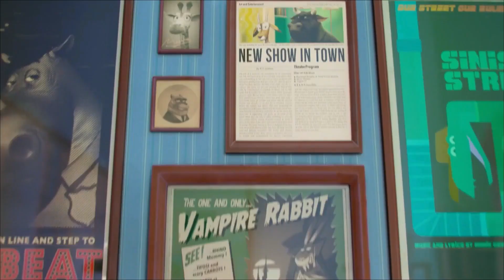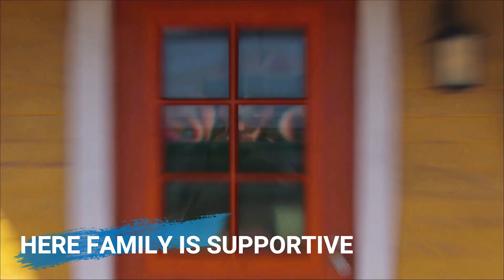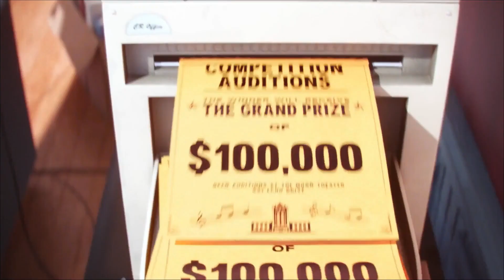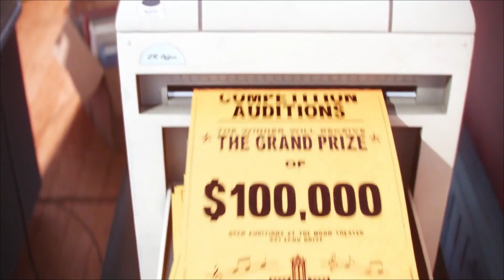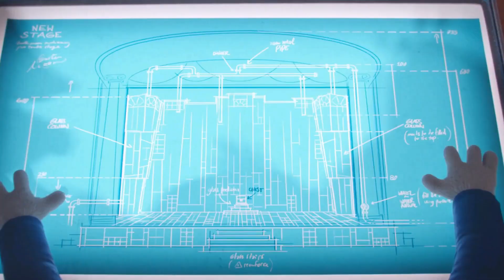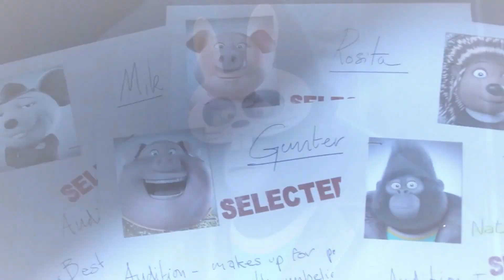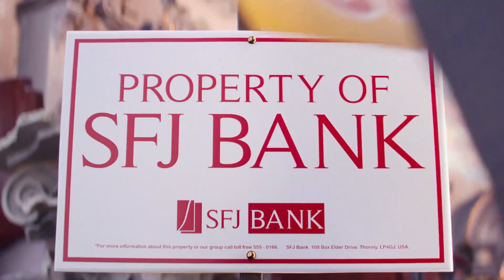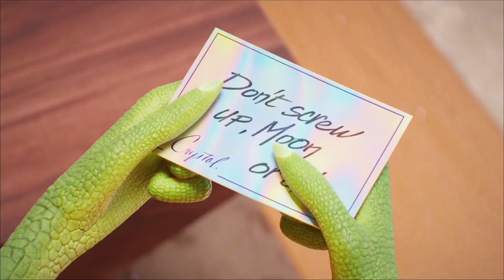Sing 1+2 (2021) Film Explained in Hindi/Urdu Summarized हिन्दी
Sing 1+2 (2021) fantasy movie explained in Hindi Urdu voice over. The story of the Fantasy animated film "Sing 1+2" is summarized with a full ending in हिन्दी explanation. The plot is about a Koala named "Buster," who owns a theatre and dreams of running it while performing animals. "Buster's" theatre was closed, so it came up with the idea of printing some pamphlets. It establishes a prize of "one thousand dollars" for the winner of this dancing and singing competition. The pamphlets were distributed throughout the city, and many animals came to compete for the prize. From these auditions, "Buster" chooses female "Porcupine," "Elephant," and "Piggy." "Buster dies without the reward amount and gives it to a friend, who suggests that he ask the famous singer for sponsorship."The famous singer says he will visit first and then decide whether or not to sponsor. Later, the bank took over the theatre because "Buster" had taken out a loan from the bank. Finally, "Buster" and its team members from a live show along with the contestants were successful, and the singer now sponsors them. On the other hand, "Buster" and its team arrive at a company that accepts auditions.

They meet the owner, "Crystal." He doesn't like anyone in the audition and then asks them to come because they need to practice for his audition. "Piggy" suggests a space theme, and "Crystal is impressed. Later, "Buster" learns that "Crystal wants to end it and rushes to the hotel to inform its team that they should leave now. They promised "Crystal" that they would bring "Calloway," a legendary singer, with them. "Buster" and Porcupine" go to convince it, and when they take it to the show, people go insane because it was a legendary singer. The show becomes successful, and "Crystal" wisely takes over, claiming that it is due to my hard work, but the audience is aware. "Crystal" is apprehended by the police. "Buster" and its crew are shown on the bus.